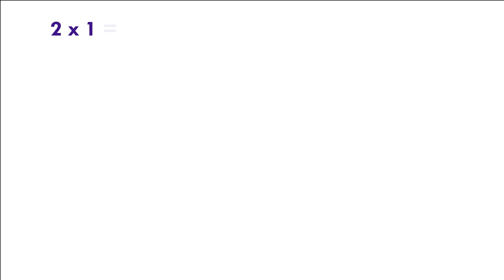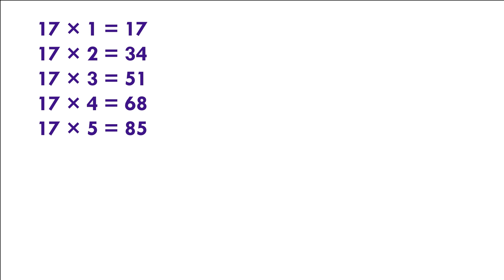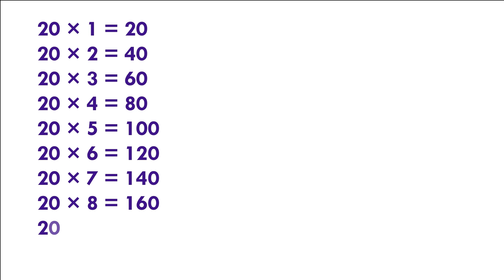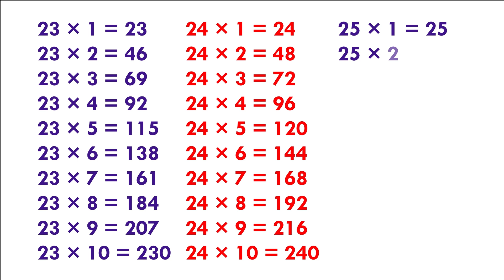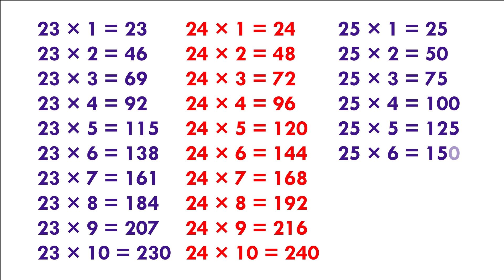2 se lekar 25 Tak pahada || Table Of 2 To 25 || Multipliction table 2 to 25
Table 2 to 25 Video | 2 se lekar 25 tak table | 2 se 25 tak pahada